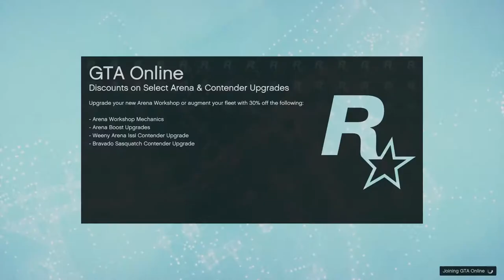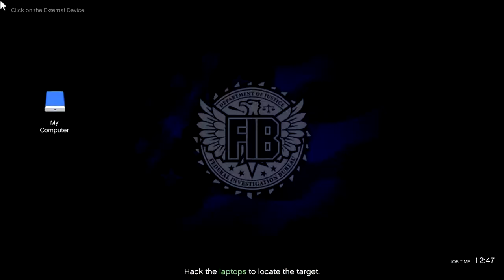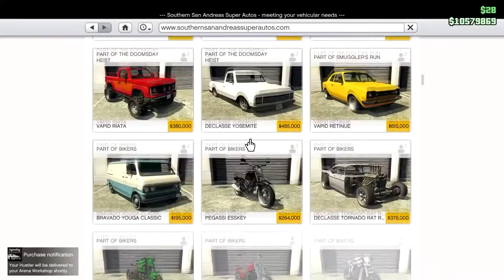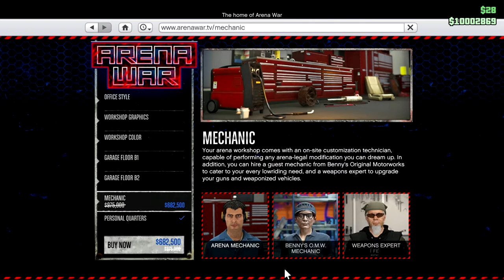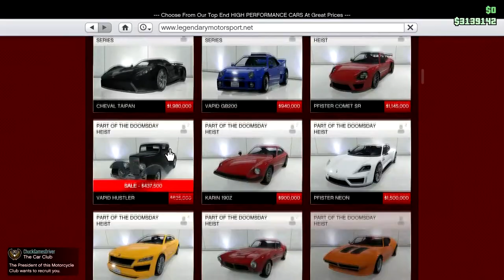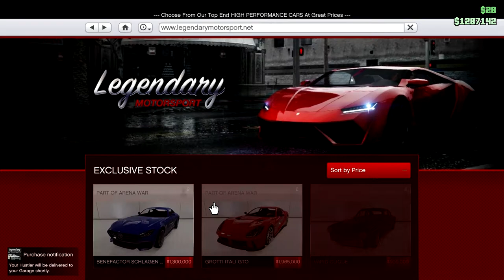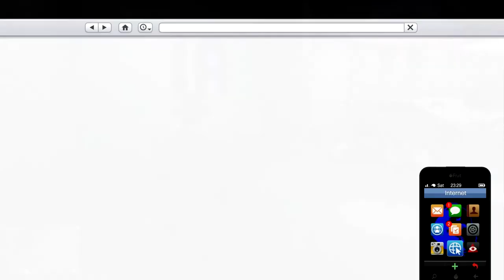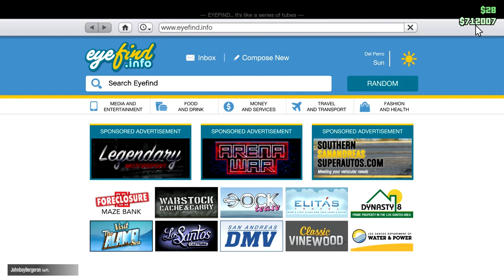10 Million Dollar Arena Spending Spree: Sasquatch, Arena Issi, Impaler,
In this one I make a little money and then spend a lot! I buy and upgrade a Sasquatch, Apocalyptic Mini, and I create a homage to my Grandfather's old Impala. (No I didn't make it a death machine.) Witness the birth of the Dollar General and the Sprite!